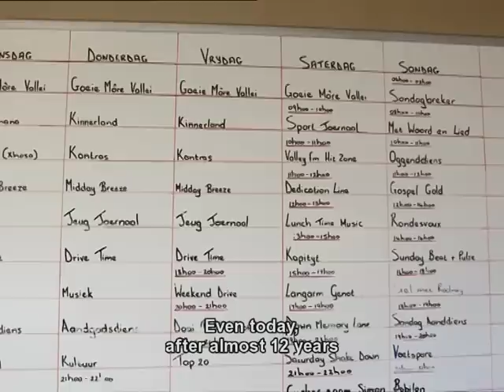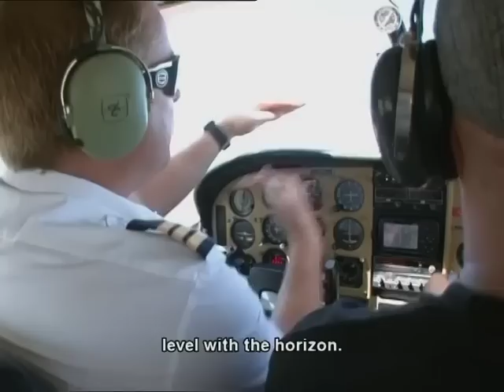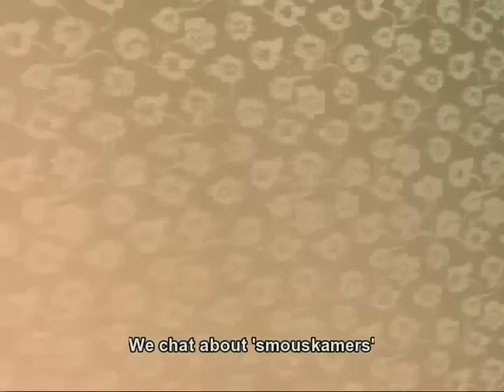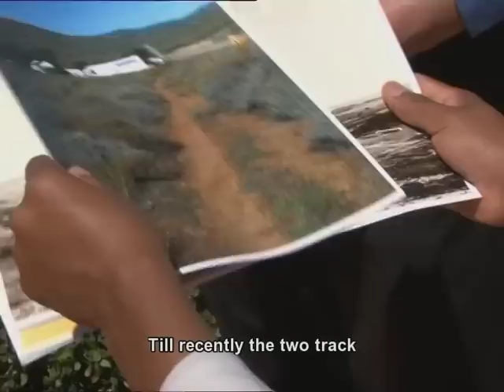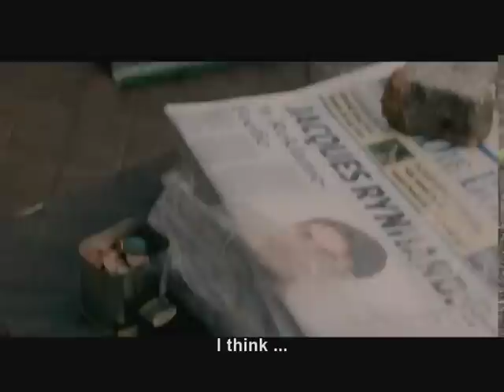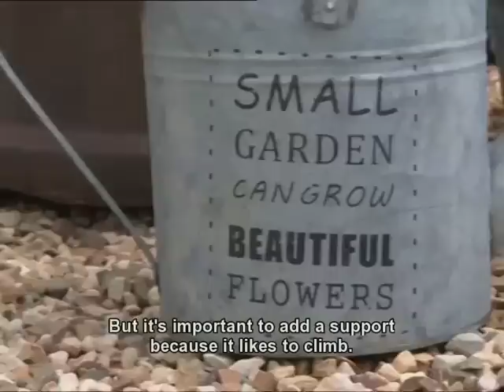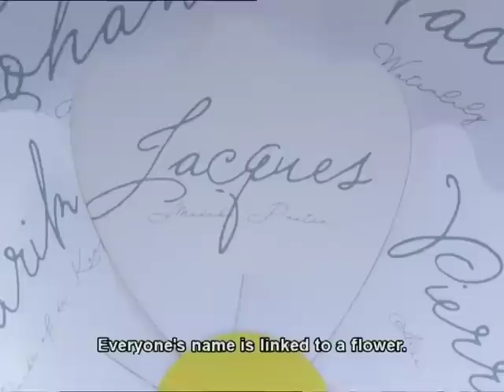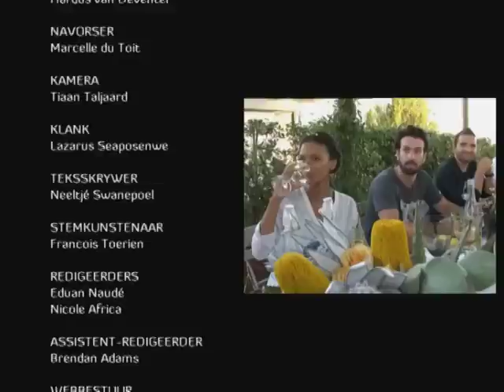Pasella kuier in Worcester (VOLLE EPISODE)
In hierdie episode van Pasella gesels ons met die mense agter die nuwe fliek ‘Ballade vir ‘n Enkeling’, ons tuinghoeroe Willie maak ‘n wingerdsambreel, ons dek ‘n Trots Suid-Afrikaanse tafel, en maak tradisiekos met ‘n twist (dink koeksisters, hoenderpastei en appeltert) en natuurlik kyk ons daai lamspot gaar.

Hemelbesem draai ook in sy vorige tuisdorp Worcester – op die rugbyveld en in die lug!

Dit is Pasella, Vrydae 6nm op SABC2!